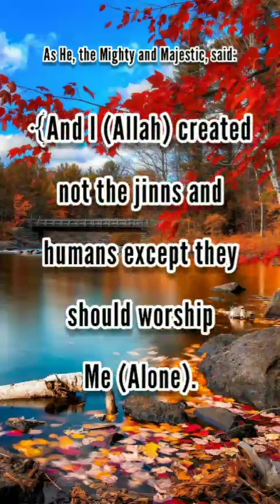Why were we created? Shaykh Al Albani